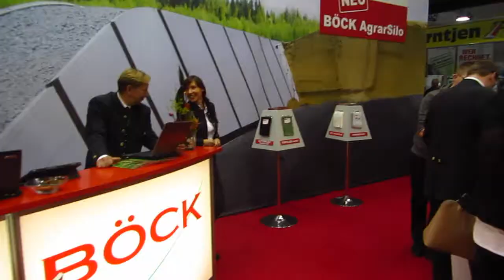Agritechnica - BÖCK Messetagebuch Tag 4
Impressionen vom BÖCK Stand auf der Agritechnica Halle 7 Stand B11